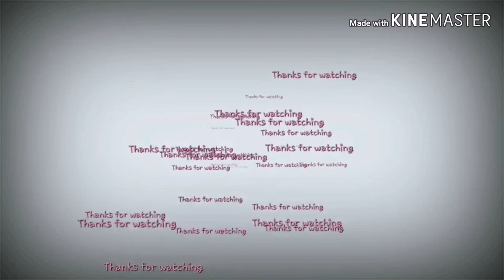Cheesy White Sauce Pasta Recipe | Cheesy Macaroni In White Sauce | Ahlam's Mom